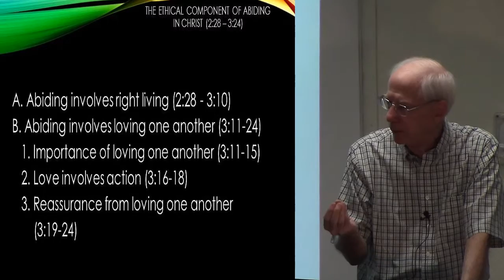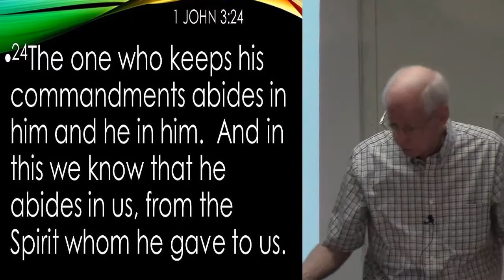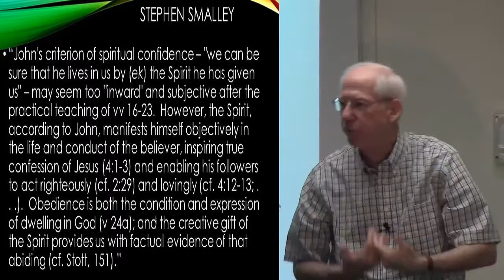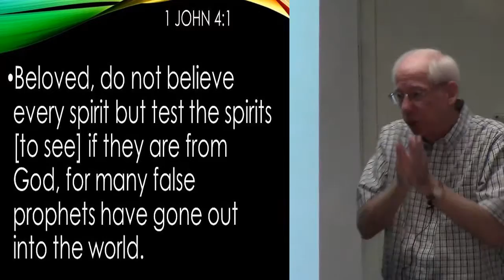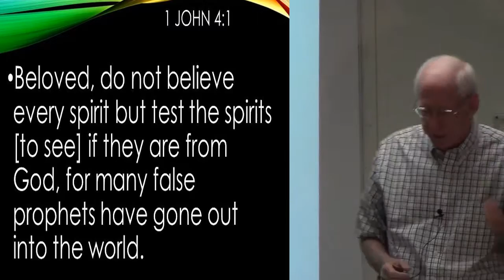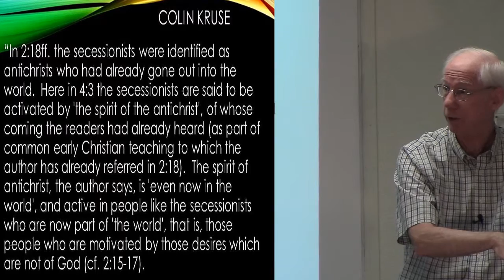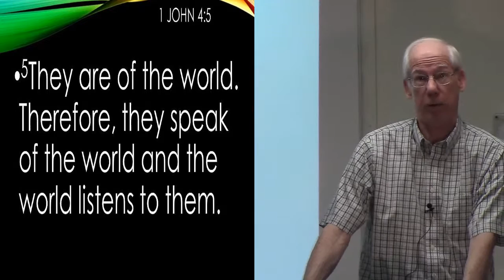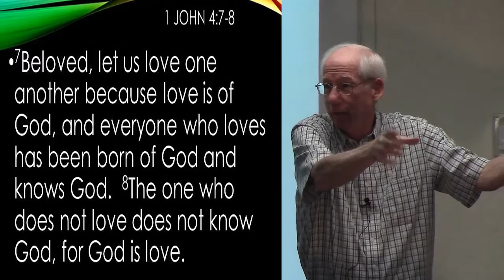1 John week 9